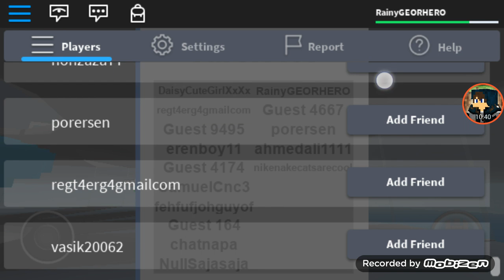Episodul 6 din Roblox